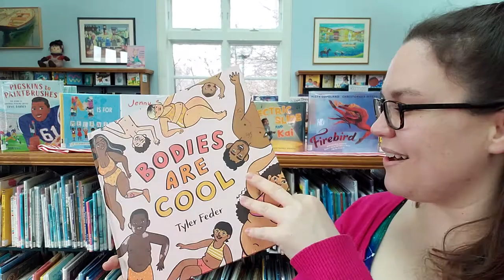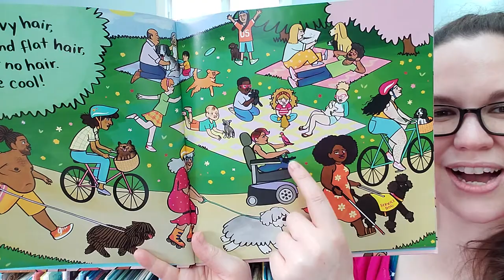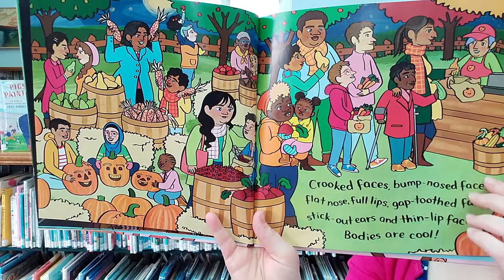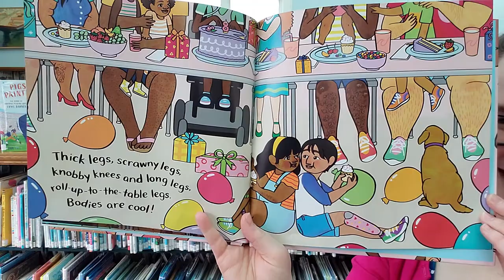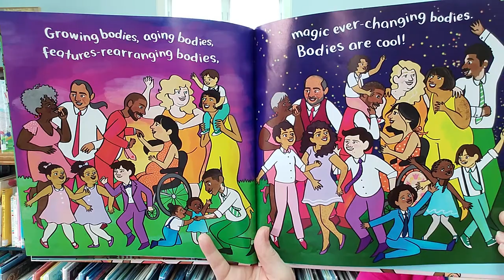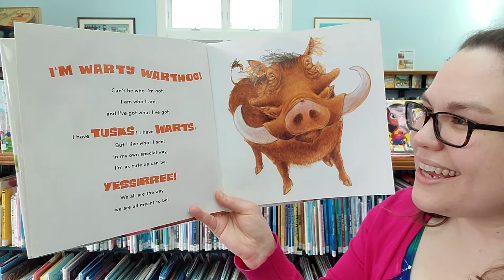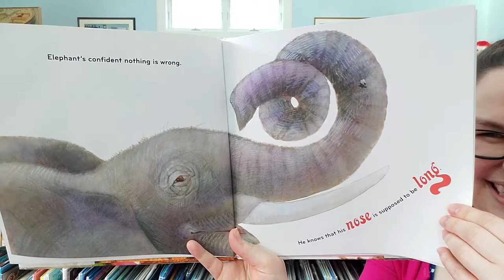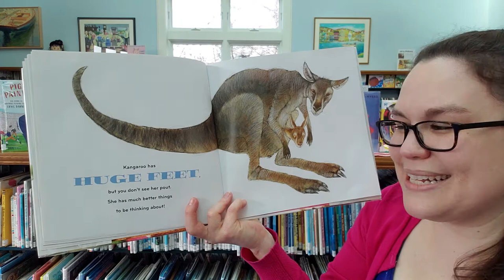Rockin' Storytime: Unique / Everyone is Different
A themed musical storytime with Miss Katie from Rockland Public Library.
This week features:
Book 1: Bodies Are Cool by Tyler Feder
Book 2: Wild about Us by Karen Beaumont, illustrated by Janet Stevens

Chant:
This is me
From my head to my toes
I have two eyes and a nose
I can clap my hands
And stomp my feet
I’m pretty neat

Song: (Tune: Twinkle, Twinkle, Little Star)
I have feelings, you do too,
Let's all sing about a few.
I am happy, I am sad.
I get scared, I get mad.
I am proud of being me.
That's a feeling too, you see.
We just sang about a few.

In person storytimes:
Tuesdays @ 10:30 AM - Rockin' Storytime (toddlers & preschool)
Wednesdays @ 10:30 AM - Preschool Storytime (& elementary)
Thursdays @ 10:30 AM - Baby Time (& toddlers)